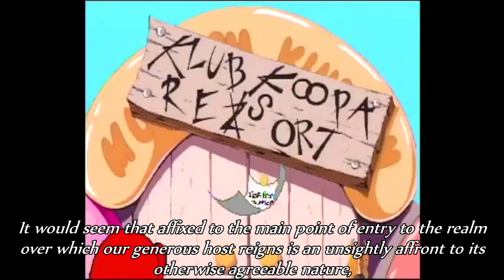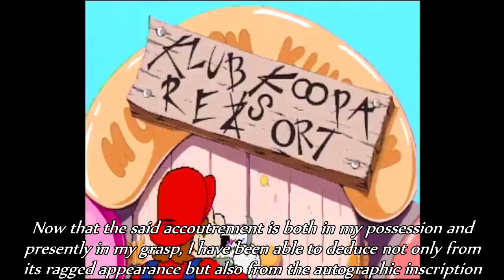The visit of the plumbing gentlemen to the hostelry venues within the kingdom of Amanita muscaria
Wherein the red- and green-clothed tradesmen encountered, to their surprise, in place of the lavish reception they had anticipated from their generous host, a most vexatious assault mounted on the said realm by the wholly disagreeable Lord of Turtles, whereupon they made haste to formulate a proper response and devise a strategy by which to overcome this challenging and perplexing riposte.